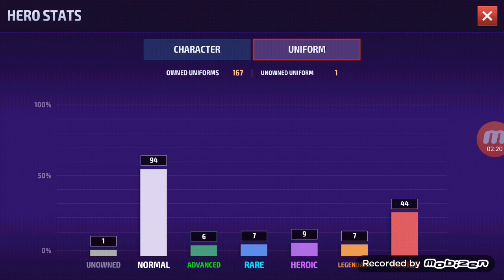Marvel Future Fight Introduction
First Future Fight Video